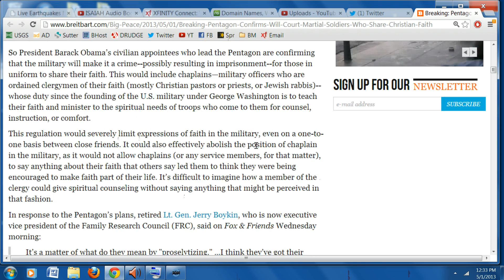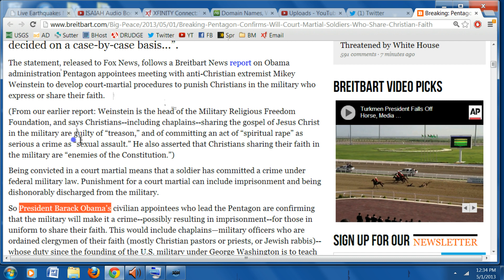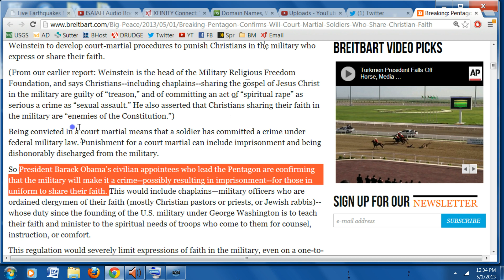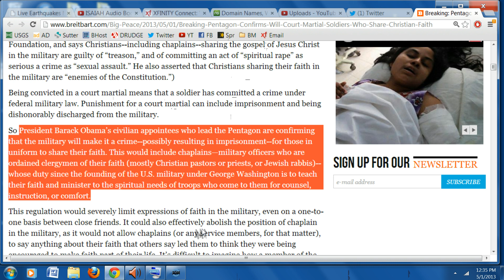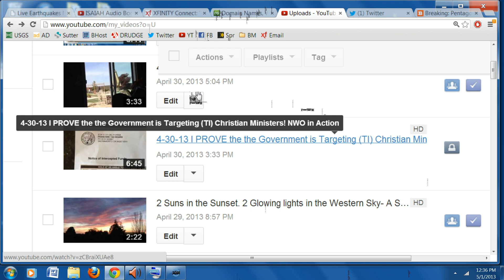5-1-13 BREAKING: PENTAGON TO COURT MARTIAL SOLDIERS WHO SHARE JESUS CHRIST, NO MORE CHAPLAINS?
I will post the links, Civilians are next, what used to sound "Crazy" just 2 years ago is now reality and I ASSURE you they are ALREADY putting Christian CIIVILIANS in jail, the Media just doesn't report it. Didn't Jesus mention this as one of the LAST MINUTE SIGNS? Read Matthew 24 because I keep having these dreams I am caught up and taken out of here!

So President Barack Obama's civilian appointees who lead the Pentagon are confirming that the military will make it a crime--possibly resulting in imprisonment--for those in uniform to share their faith. This would include chaplains—military officers who are ordained clergymen of their faith (mostly Christian pastors or priests, or Jewish rabbis)--whose duty since the founding of the U.S. military under George Washington is to teach their faith and minister to the spiritual needs of troops who come to them for counsel, instruction, or comfort.